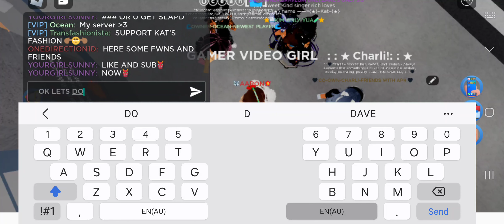ROBLOX APH RP